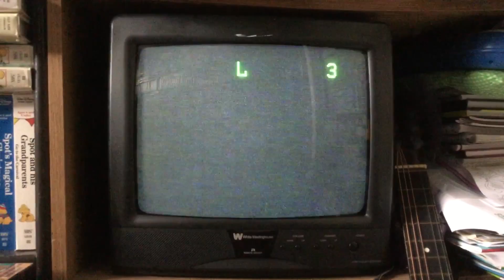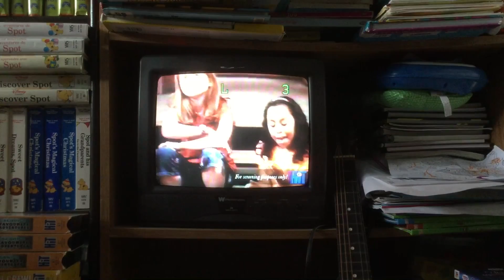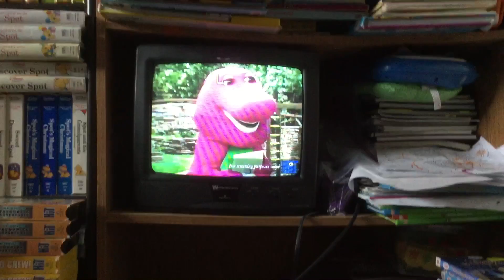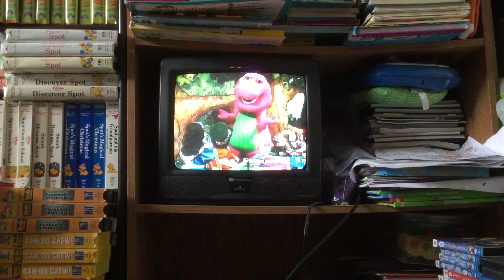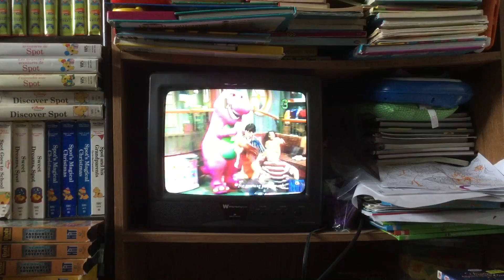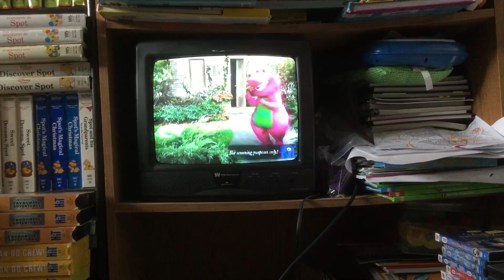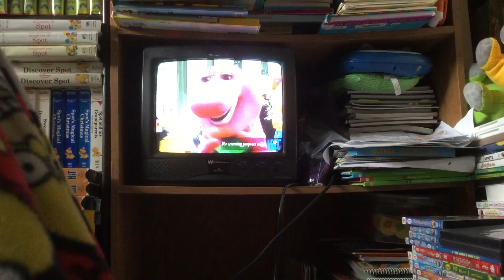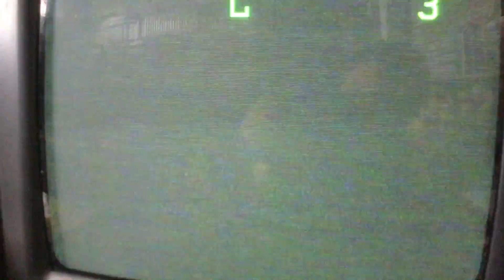Barney Home Video Screeners Barney’s Best Manners: Your Invitation to Fun! Rare Screener 2003 VHS